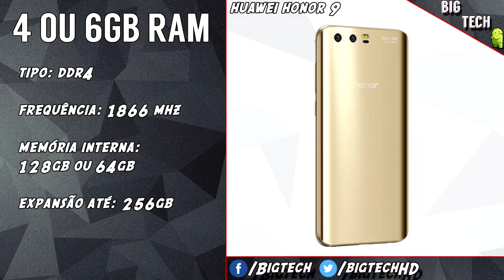Preview: Huawei Honor 9, Se cuida Xiaomi e OnePlus. | BigTech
Links para comprar:
4gb/64gb-